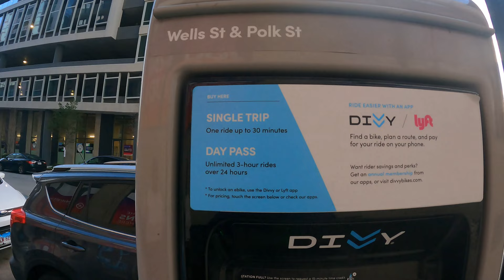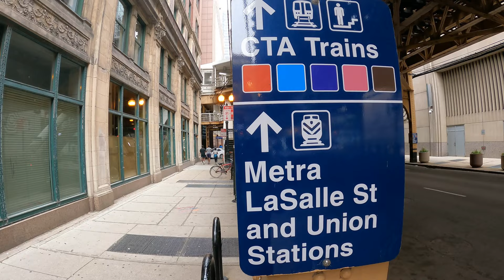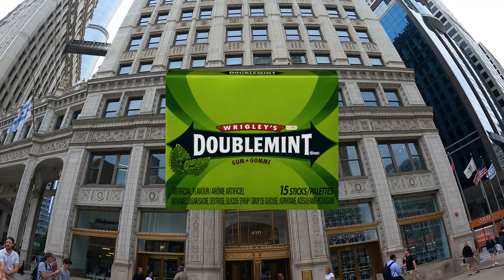Let's Explore CHICAGO !!! ▪ Theatre District ▪ Chicago Transit ▪ 2023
Wishing you and your loved ones peace love and prosperity for 2023.

Welcome to the Chicago. Today we do a bit of exploring of downtown Chicago specifically the theater district, the Chicago Metro and Magnificent Mile. Some other major points of interest in Chicago include the Sears tower, Trump tower, Wrigley building and Navy Pier.

Chicago

Chicago, on Lake Michigan in Illinois, is among the largest cities in the U.S. Famed for its bold architecture, it has a skyline punctuated by skyscrapers such as the iconic John Hancock Center, 1,451-ft. Willis Tower (formerly the Sears Tower) and the neo-Gothic Tribune Tower. The city is also renowned for its museums, including the Art Institute of Chicago with its noted Impressionist and Post-Impressionist works

Chicago River

The Chicago River is a system of rivers and canals with a combined length of 156 miles that runs through the city of Chicago, including its center.

Architecture of Chicago

The buildings and architecture of Chicago reflect the city's history and multicultural heritage, featuring prominent buildings in a variety of styles. Most structures downtown were destroyed by the Great Chicago Fire in 1871.

Chicago's architectural styles include Chicago Bungalows, Two-Flats, and Graystones. The city is also home to one of the largest and most diverse collections of skyscrapers in the world.

Full Sized Tripod 58"